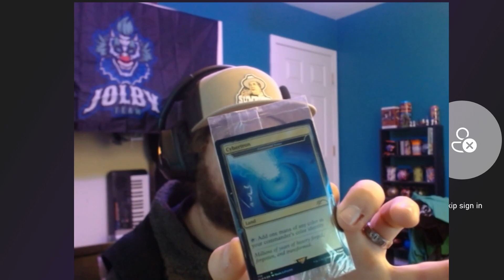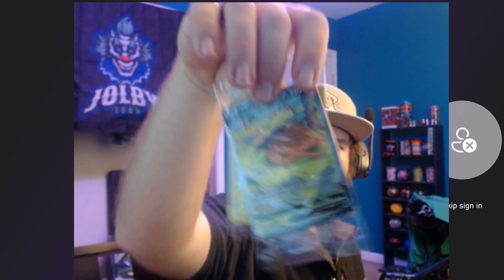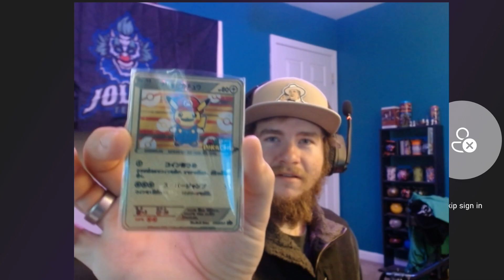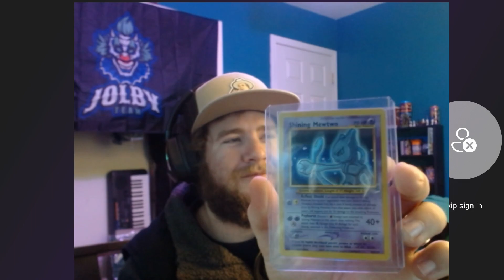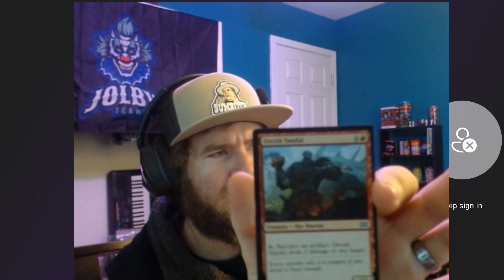New Magic The Gathering Cards To My Collection